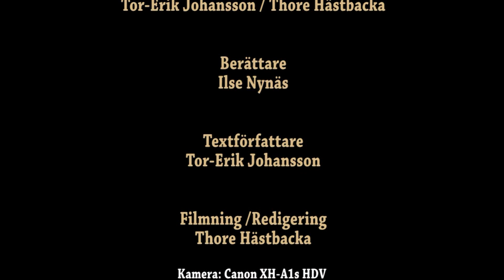Julgubbes vinterfiske / Larsmo När-TV 2013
Julgubben har kommit underfund med att närproducerat är bäst. Därför beger han sig ut på isen med gäddsaxar och isbill, han känner till var gäddorna brukar stryka förbi och där sätter han ut sina fångstredskap. Av fångsten gör han sedan fiskbullar som han avnjuter i lugn och ro, men allt är inte som det ska...